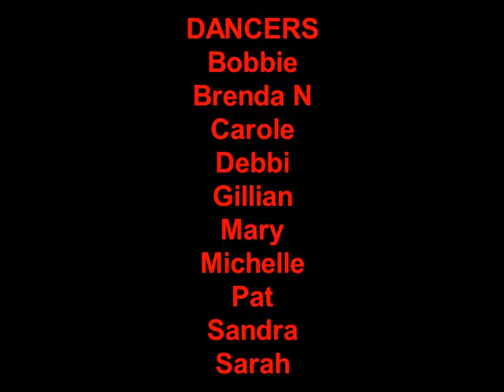Until the Dawn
A brief video clip of the dance "Until the Dawn" with J4K line dancers sharing the fun of line dancing at Corby Glen Sheep Fair October 2017